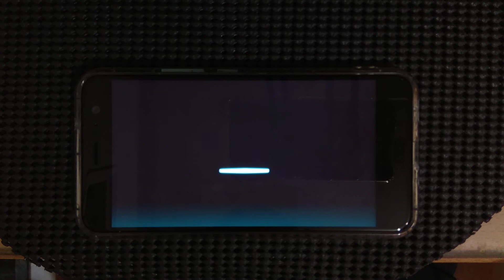[Dynamix] パントマイム feat. IA HARD LV.8 1000000 Rank Omega